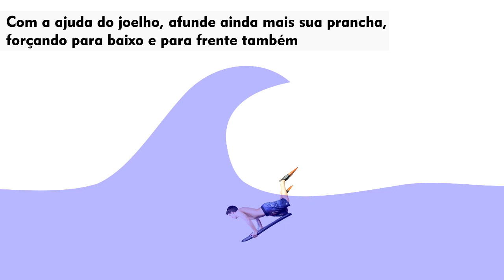Como furar onda de Bodyboard | Surf Dicas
Aprenda furar onda de bodyboard com as Super Dicas do Wladimir e seu Bodyboard...

ALOHA!

Canal

Facebook/Instagram/Snap/Twitter -- /surfdicas    (ENTRA LÁ)

Viva o Surf, Viva o Youtube, Viva as coisas Boas da Vida, Aloha e Boas Ondas...